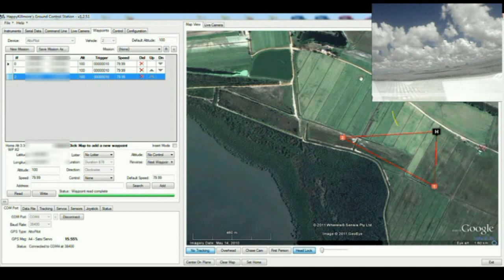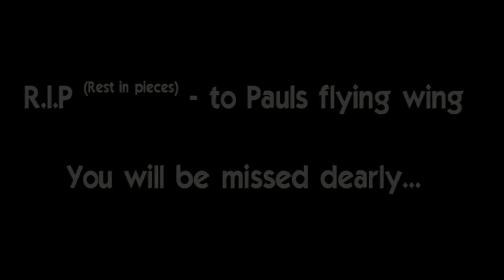Flying UAV's at the farm - AttoPilot, ArduCopter, catapults and tracking antennas :D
Testing out my tracking antenna today, slapped a 200mw 5.8ghz video system on the flying wing and a 14db patch onto the tracker. Its all comming together now...

Paul tried out his catapult which worked fantastic but after we left he had an incident and wrote it off his wing :(
Im sure the next one will be ready to maiden very soon.

All the ArduCopter needs now is a wig and some sunnies... ;)